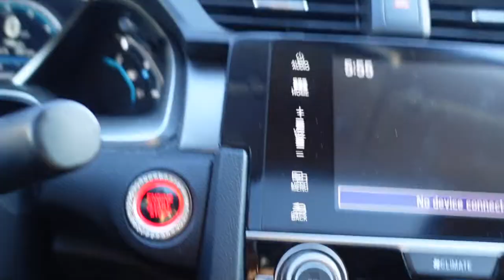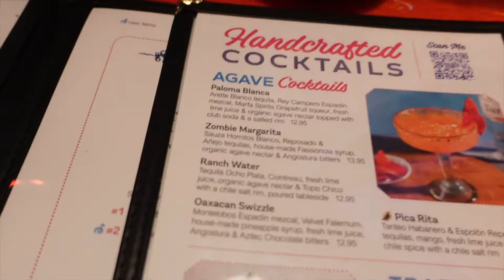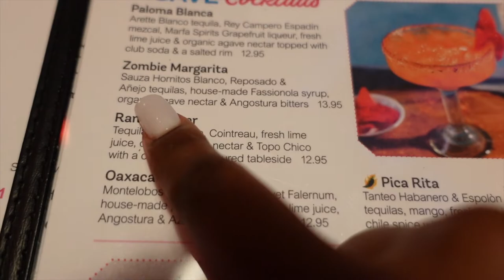WEEKLY VLOG | Pilates Class | Girls Night Out | Nail & Wig Maintenance | Miami Carnival Prep!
Welcome back Kulture K Fam!

In today's vlog we are prepping for Miami Carnival plus we also try a Pilates Class for the first time!! And soo much more! So come along for the vibe!

Hope you enjoy this weeks vlog!

📌 Club Pilates Memorial HTX

📌 A'dor Kitchen & Cocktail HTX